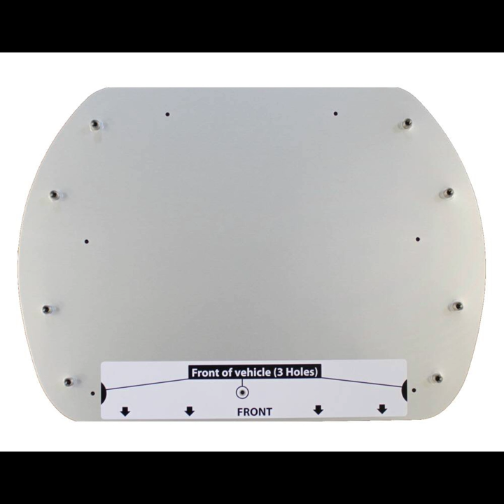Selfsat Snipe 3